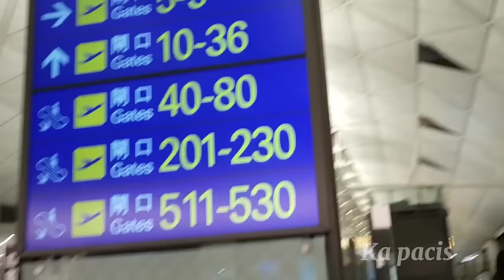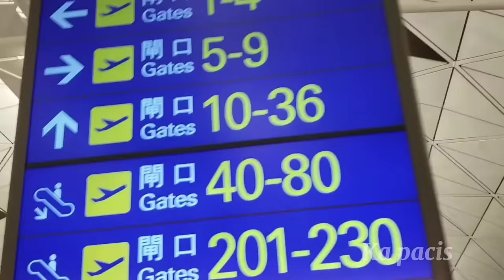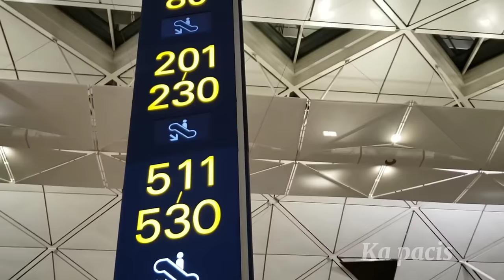🇵🇭Banat Ilocano Music 2024/RAGSAK TI ILOCANO A KANTA /ILOCANO SONG 2024#kapacis